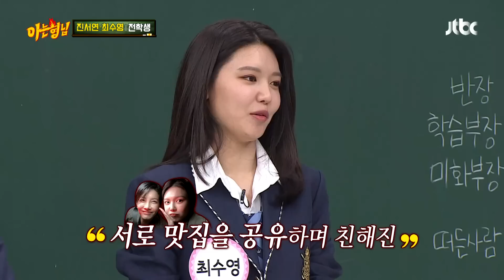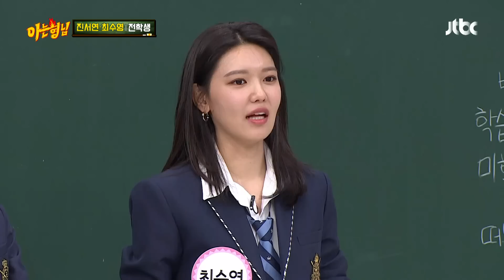속이 뻥↗ 마른 최수영(Soo Young)에게 사이다 날리는 진서연(Jin Seo Yeon)ㅋㅋ 아는 형님(Knowing bros) 215회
서로 맛집을 공유하며 친해진 서연&수영
항상 다이어트를 하는 서연에 놀란 수영
＂나 이런 애들 제일 싫어♨＂
서연은 다이어트 필요 없게 만든 노력파라구!